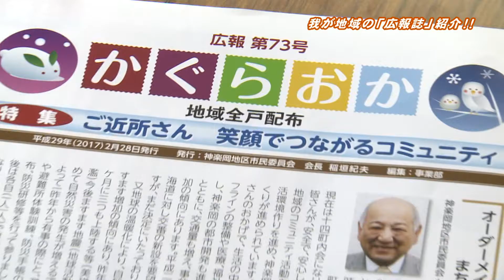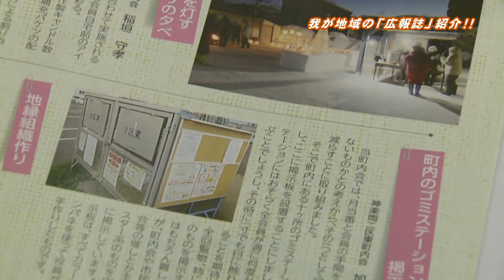旭川市民ニュース（2017年5月27日放送分）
・市立旭川病院　院内コンサート
・平成28年度市民委員会広報紙発表会
・安心カードを配布します

旭川市民ニュースは、旭川市の広報番組です。